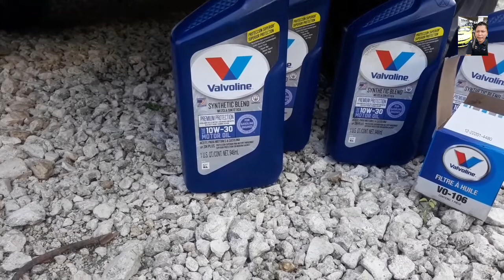Honda Crv A/C not working